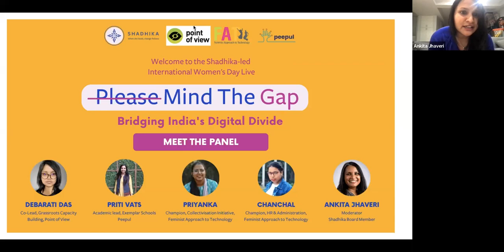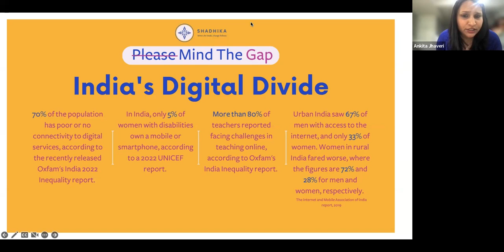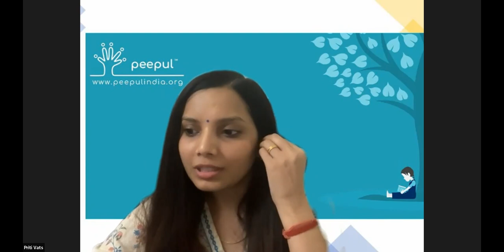Please Mind the Gap: Shadhika's Women's Day Panel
Watch the Shadhika-led panel discussion to commemorate International Women's Day, focused on women and girls in science and technology. Hear the panel of experts from Point of View, Peepul, and Feminist Approach to Technology discuss interventions and solutions designed to empower women and girls in the digital era.

Drop your questions and comments in the comment section below.